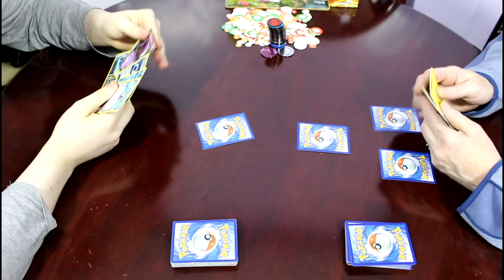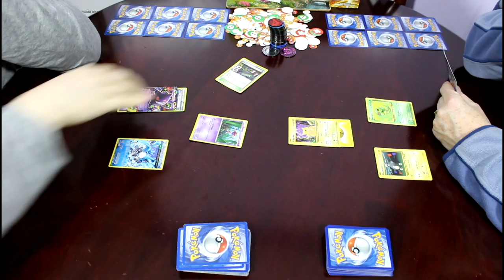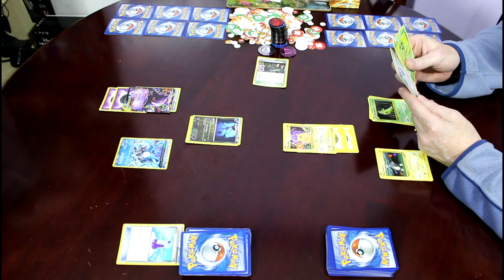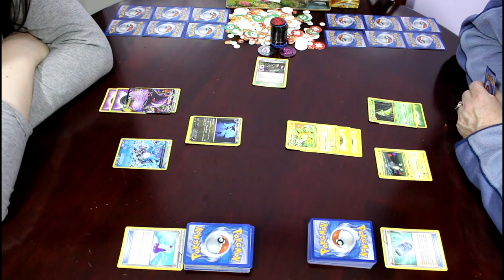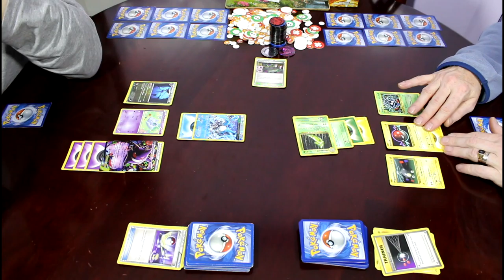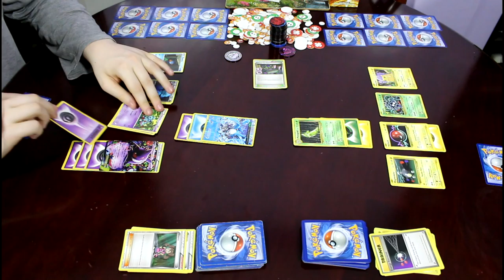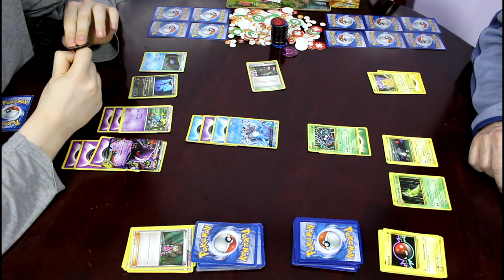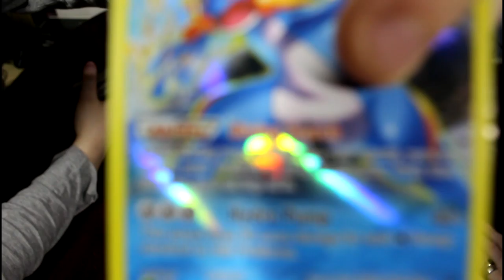Pokémon TCG - Mega Gengar/Nidoking Custom Deck vs. Pikachu Power Deck (#124)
In the one-hundred-and-twenty-forth Pokemon TCG Battle, we continue when we set Gengar against Pikachu to see if the Power of Mega Evolution can win out against the Fame of the Franchise Mascot!